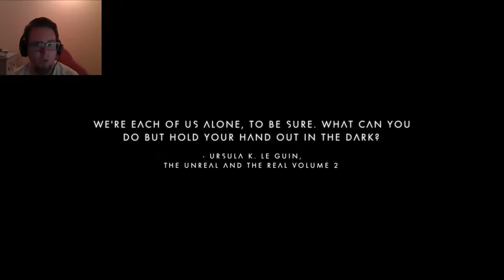How to Upgrade Warp Core & Jetpack in No Mans Sky #3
OK, this is the one. You ever get the feeling that your jet pack just doesn't have the same ooomph that your neighbour has? When you're buying groceries and you just can't get to the top shelves? How about when you're taking your girl home, and just as you're thinking how she might not want to stay with you because of your inferior warp core, and suddenly she's in your goddamn neighbour's ship, sitting on his warp core?! Well, fear not, because I'm about to show you how to nip that sh*t right in the bud.